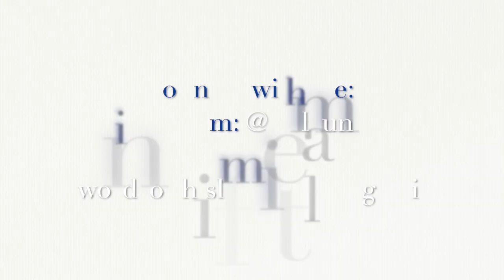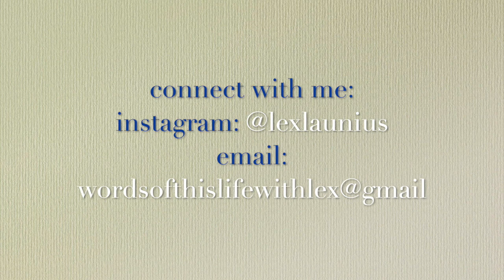Original Song - Every River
Every River
Alexandra Launius

I wrote this song about my tendency to hold onto things that have happened in the past. Those things can be good or bad (more often bad!), but either way they often distract me from being present now and lend to depression - so this is a habit I have to continually fight against. If you can relate, I'd love to hear about it. Thanks for taking the time to watch!